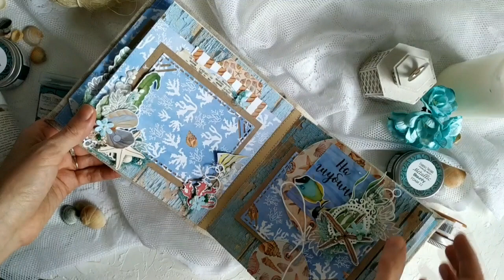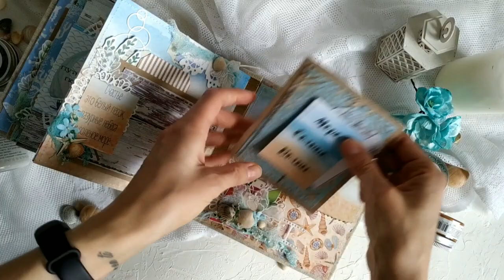Видео-обзор миниальбома из бумаги "Sea Breeze"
Видео обзор мини альбома. Автор Екатерина Высотина

Мини альбом из коллекции бумаги "Sea Breeze".